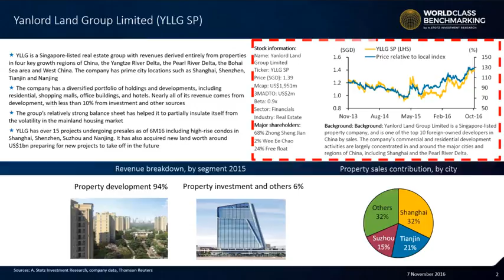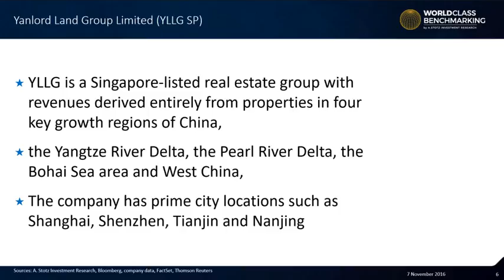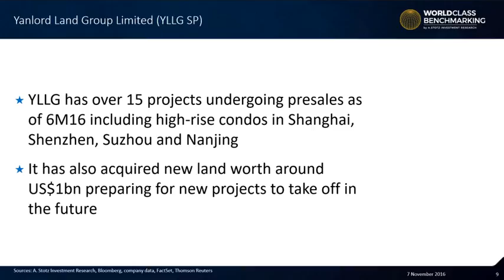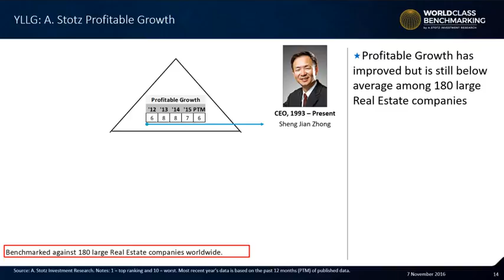Yanlord Land Group Limited (YLLG SP)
To learn more about World Class Benchmarking and why Profitable Growth is what matters, please